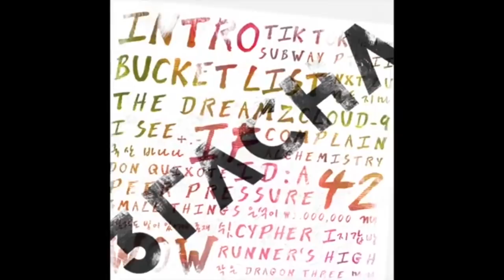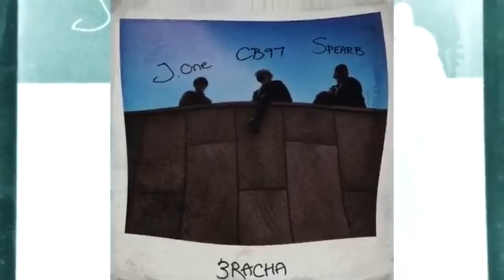Stray Kids’ Chan’s English in 3RACHA Music pt.1